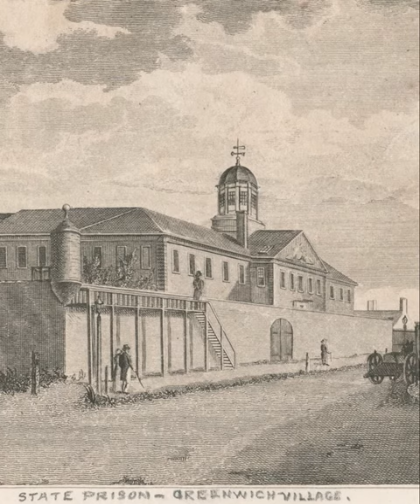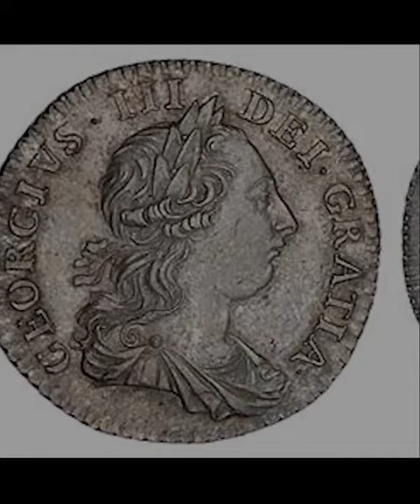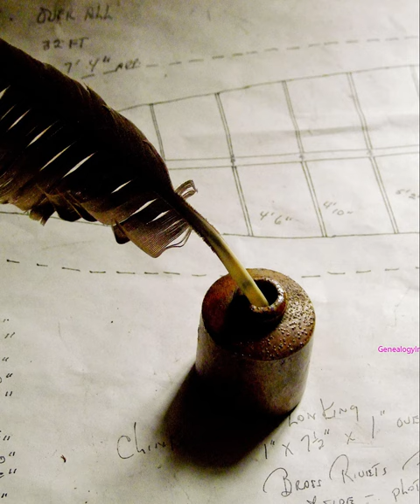Sophia's war Chapter 3